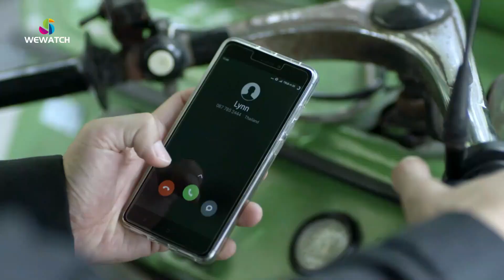Missing ភាគទី១៤៖ You can't kill him because he....តើSeanជានរណាទៅណ៎🤔🤔